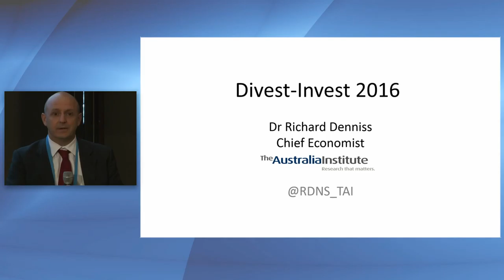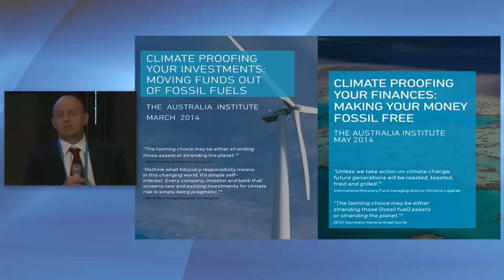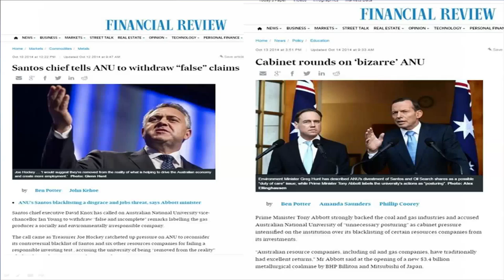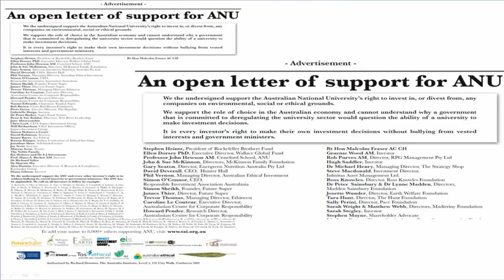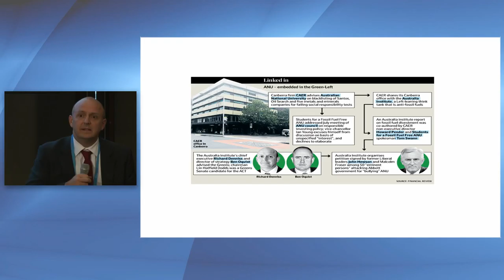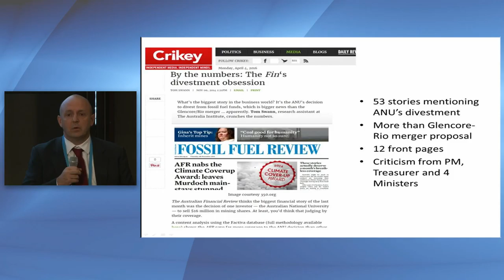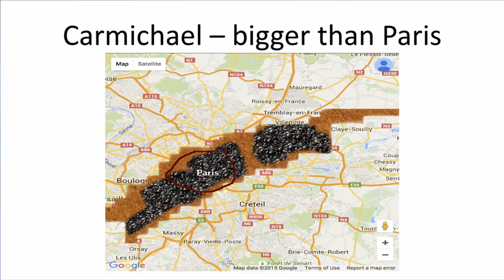Divest Invest conference - Investor advocacy: how have NGOs transformed the climate movement?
In this section we heard from key advocacy organisations who have been pioneering approaches for the last decade and who are expanding the horizon of investment requirements and transparency. Where will the next focus be and what is their role in the Australian Divest Invest movement going forward?

Speakers: John Connor, CEO, The Climate Institute (Chair); Blair Palese Co-Founder and CEO, 350.org; Julian Vincent, Market Forces; Richard Denniss, Chief Economist, The Australia Institute.

About the conference: On 5 April 2016, The Climate Institute in collaboration with the Australian Environmental Grantmakers Network, hosted Australia's first Divest Invest conference. The event attracted 150 people from different sectors including philanthropists, endowments, faith based organisations, universities, councils, unions, super funds and socially responsible investment managers.